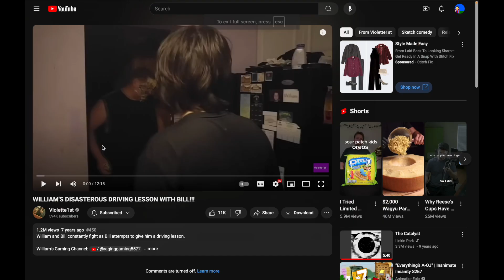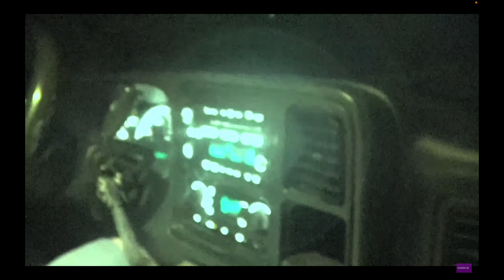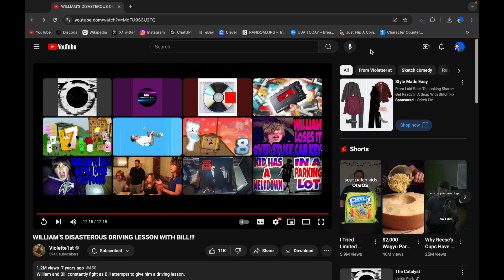DRIVING INSANITY! | WILLIAM'S DISASTEROUS DRIVING LESSON WITH BILL!!! REACTION!